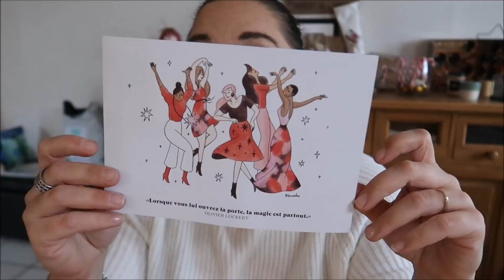Vlog (7-13dec) ...Blablas Fenêtres My little box ...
❤❤❤ Mes partenaires ❤❤❤